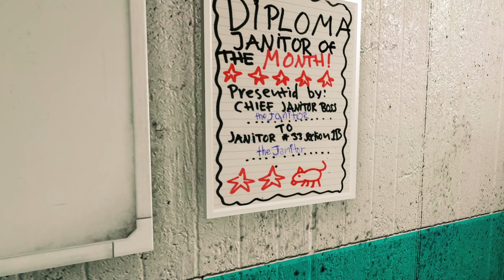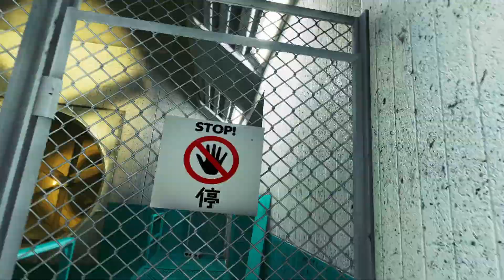Am I on the right track? - Mirror's Edge #8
While in the subway we try to not only get away from the blues but avoid the trains. Not as easy as you think. We make it out and talk to Celeste for a little before moving on to the next mission.